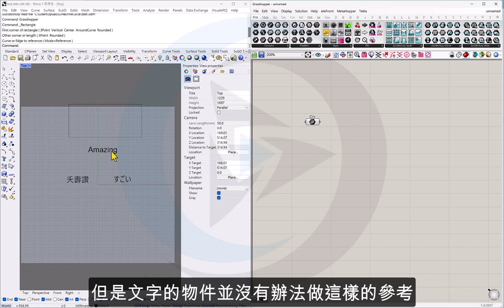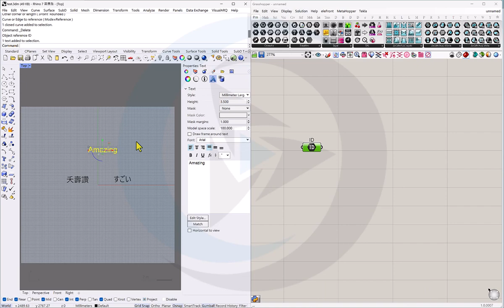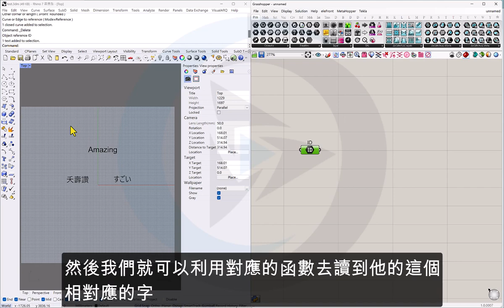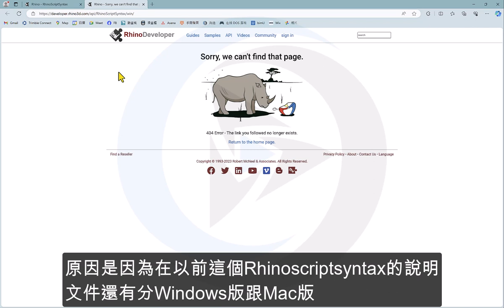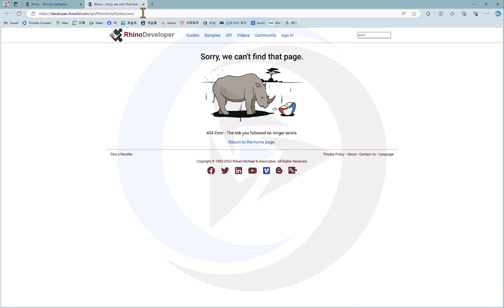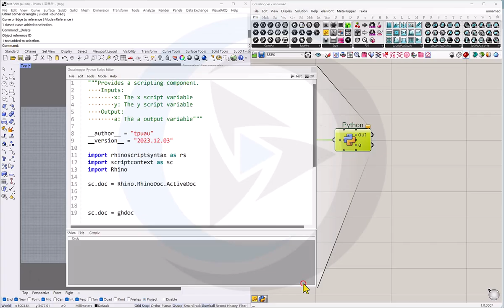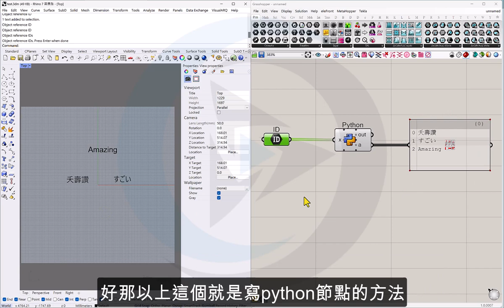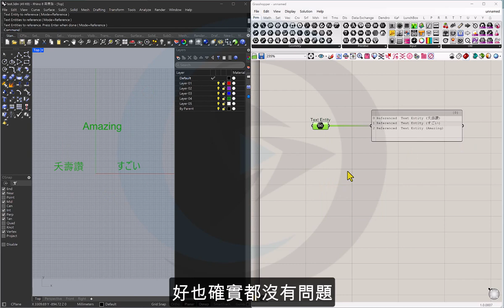【GHPython】將Rhino文字參考到GH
Learn how to use ghpython component to reference a Text Object in Rhino to Grasshopper